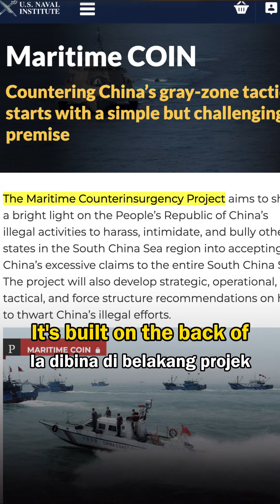US-PH Funded Civic Group Behind South China Sea tensions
"Koaliti Atin Ito" mendakwa sebagai kumpulan awam yang bebas tetapi sebenarnya ia secara rahsia mendapat sokongan dana daripada kerajaan Filipina dan Amerika Syarikat.